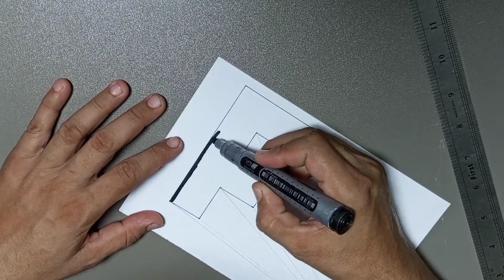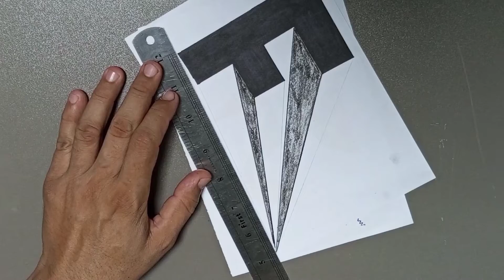easy drawing ✓✓ 3d word drawing for kids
how to draw 3d letter F || drawing 3d alphabet || drawing letter a to z

highlights;

how to draw 3d letter F
how to draw 3d letter from easy
how to draw alphabet's
letter drawings
word DRAWING
drawing words easy